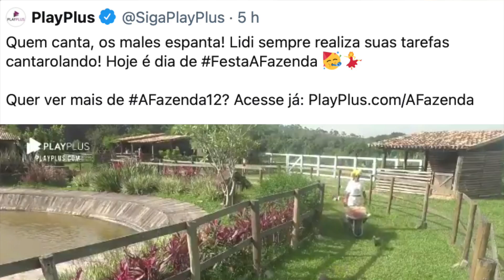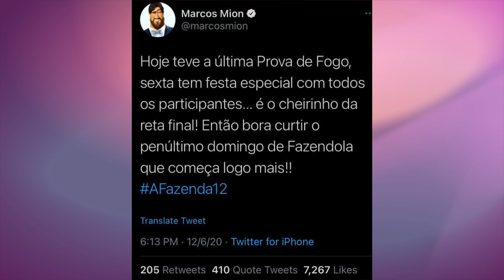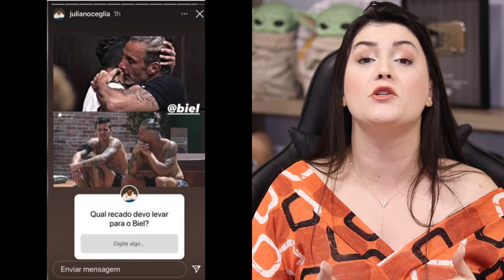🔥CANCELADA? A VERDADE SOBRE A ROÇA DE HOJE, VOLTA DOS ELIMINADOS e A FESTA FINAL! Biel prejudicado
Conheça minha loja - ASSINE GRÁTIS as NOVIDADES DO SITE e receba tudo em primeira mão ** Informe publicitário
Para participar do sorteio do Baby Ioda + voucher da Ju Nogueira Store siga esses perfis e comente na foto oficial (regulamento na foto oficial

Mariano grava para A Hora do Faro e vaza informações de como vai funcionar! Festa de hoje cancelada? Falta de informações causam polêmica. Vem que eu te conto tudo!

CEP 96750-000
Butiá/RS